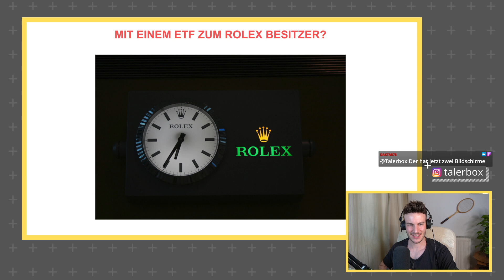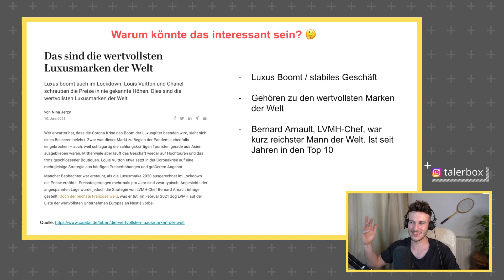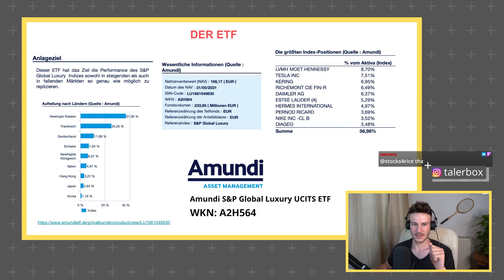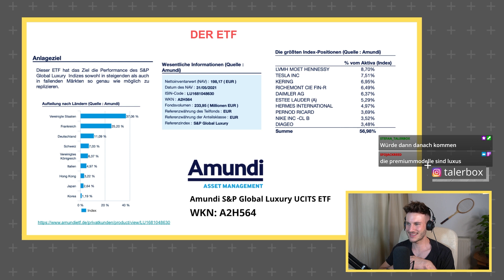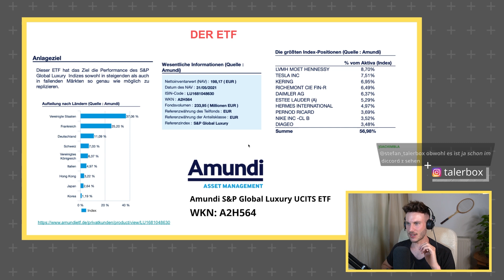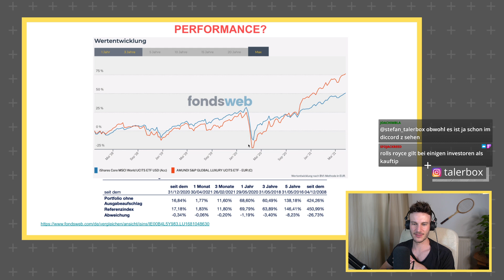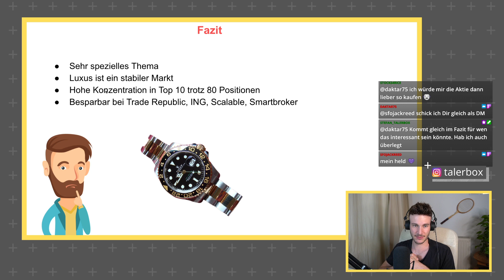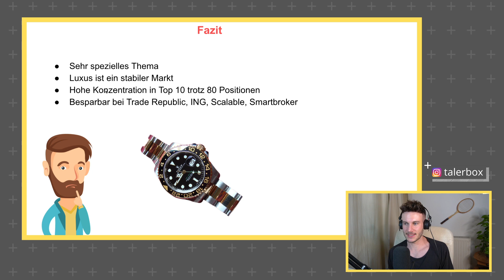Investieren in die Luxus-Branche | ETF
ℹ️  Mehr Infos:
Muss man für Rendite zwangsläufig in Technologie Werte investieren oder können das auch die "alten" Branchen? Wir haben uns einen ETF auf den S&P Global Luxury Index angeschaut. Viel Spaß!

🛒 ₿ Wo seriös BITCOIN & Co. kaufen und lagern?

► BTC: bc1qz3lcfrym3n5c53xprpl30c3u88vuzf3j4jla0v

🚀 Finanzielle Ziele erreichen & ruhig schlafen